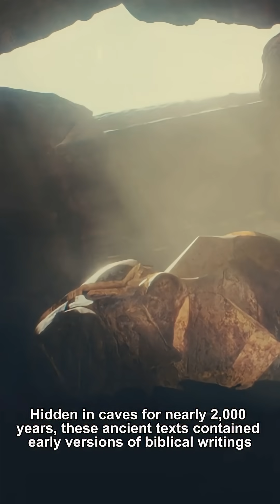TOP 10 ANCIENT DISCOVERIES THAT STILL SHOCK SCIENTISTS!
Hidden beneath the sands, oceans, and ruins of the world are discoveries that rewrite history. From China’s Terracotta Army to the mysterious Yonaguni Monument, these ancient finds continue to puzzle scientists and historians alike.